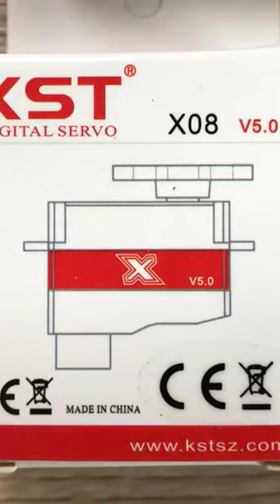NRJ Full Carbon DLG 😍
OMPHOBBY M2 EVO
iFlight Nazgul5 Evoque F6D Deadcat HD Chimera7 Pro V2 HD 6S